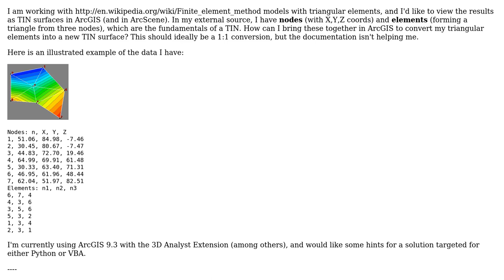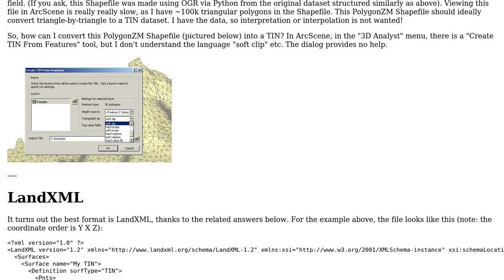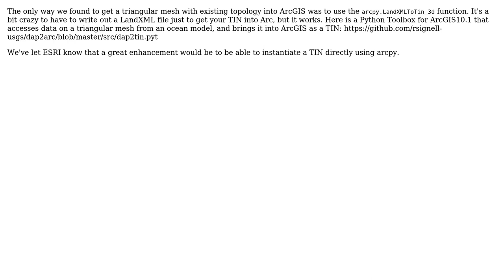GIS: Creating TINs in ArcGIS from triangular elements? (3 Solutions!!)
GIS: Creating TINs in ArcGIS from triangular elements?

With thanks & praise to God, and with thanks to the many people who have made this project possible! | Content (except music & images) licensed under CC BY-SA | Music | Images & others | With thanks to user Rich Signell user PolyGeo user Mike T user Marcel user Mapperz user DWAHL and the Stack Exchange Network Trademarks are property of their respective owners. You are responsible for your own actions.